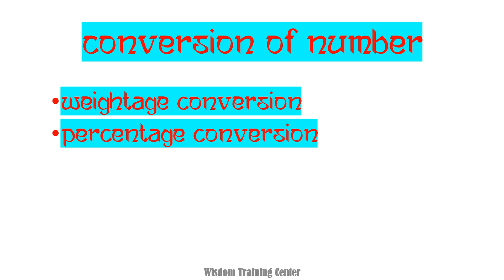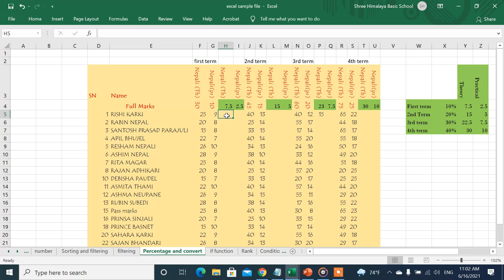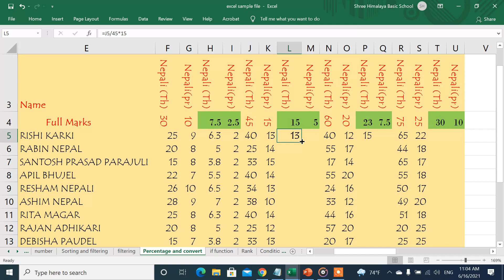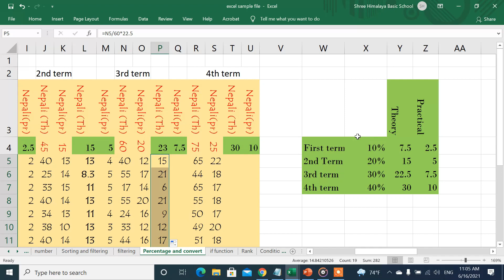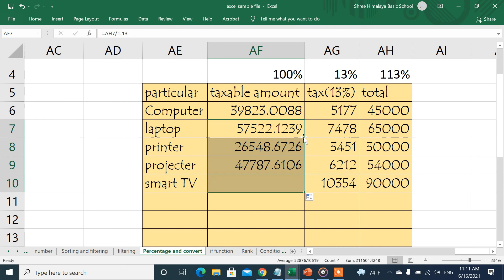conversion of number in excel एक्सेलमा अंकलाई कसरी कन्भर्ट गर्ने सजिलो तरिका